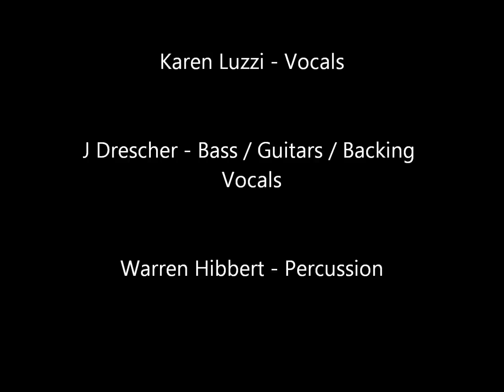Karno Chan - Invisible Wounds (Dark Bodies) (Fear Factory Cover)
Karno Chan - Invisible Wounds (Dark Bodies) - Fear Factory Cover: No ownership of any kind is implied with this presentation.